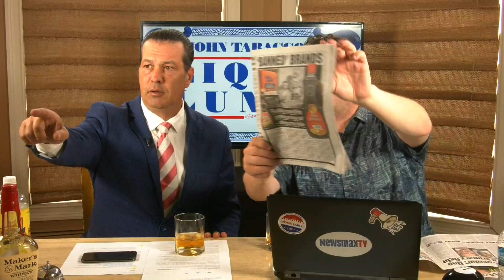Mrs. Butterworth Joins Aunt Jemima as the Latest Victim of Cancel Culture